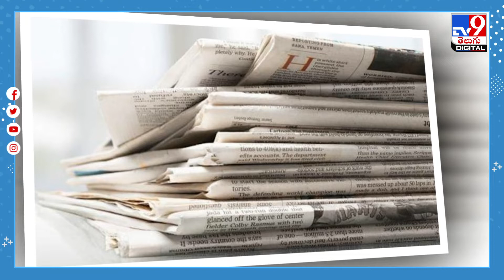పత్రికా స్వేచ్ఛలో 150వ స్థానానికి దిగజారిన భారత్! - TV9 Digital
Credit: NewsUpdate | Sarada/Producer